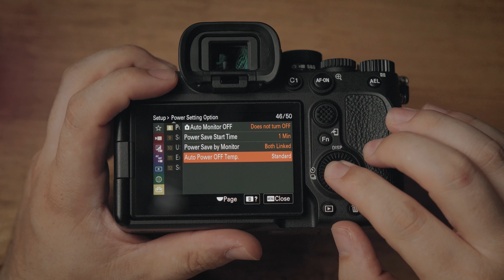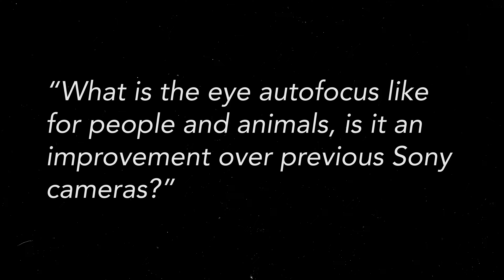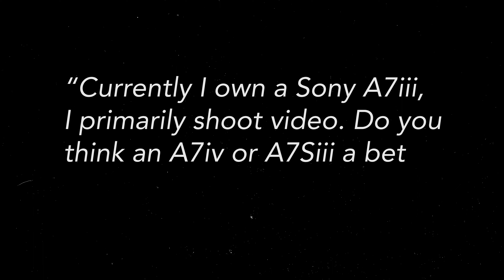THIS Was A SURPRISE! - Sony A7iv First Impressions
🎥 ENHANCE Your Video Colour Grading!
📸 UPGRADE Your Photo Editing
💍My FULL Wedding Shot Guide
🌄My Fine Art Print Store

Sony A7Siii
Sony A7Rv
My YouTube Lens
My Everyday Lens
The go-to Sports Lens
Wildlife Lens
YouTube Mic
YouTube Office Mic
YouTube Tripod
Ninja V (use this for all my camera screen recording!)
My Main Drone
My FPV Drone
V30 cards
V60 cards (these are what I use in my camera all of the time)
V90 cards FE 24-70 F2.8 GM
Polarpro Mist
Polarpro x PM VND
Smallrig Cage
Smallrig Top Handle
Smallrig Nato Handle
Smallrig Tilting Monitor Mount
Atomos Ninja V
SSD Drive
Ninja Battery
My Wedding Camera Harness